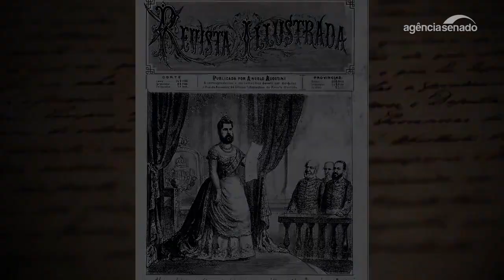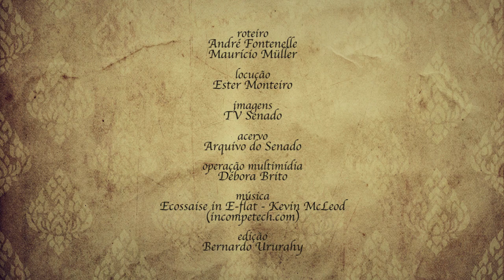Cerimônia de entrega da mensagem presidencial tem origem no Império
Um dos momentos principais da abertura dos trabalhos legislativos, nesta quinta-feira (2), é a entrega e leitura da mensagem presidencial, documento que enumera as prioridades do Executivo para o ano. O rito acontece em diversas democracias. No Brasil, remonta ao período imperial, quando era conhecido como Fala do Trono.